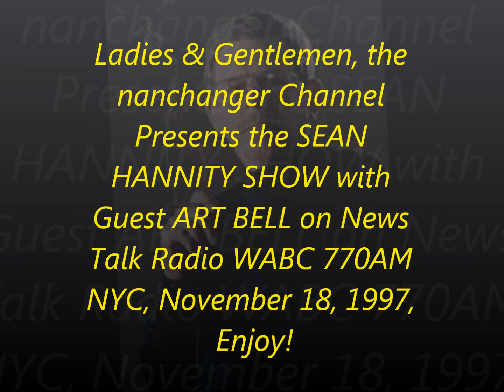SEAN HANNITY SHOW (11-18-97)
Ladies & Gentlemen, the nanchanger Channel Presents the SEAN HANNITY SHOW with Guest ART BELL on News Talk Radio WABC 770AM NYC, November 18, 1997, 12:30AM, Enjoy!